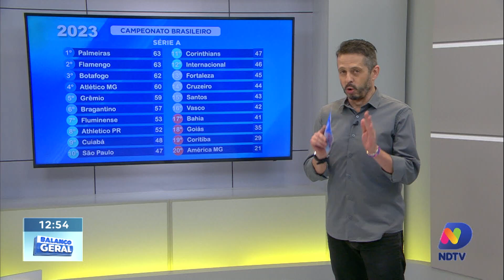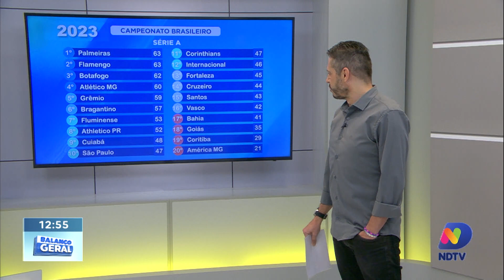Destaques do esporte nesta quarta-feira em Blumenau